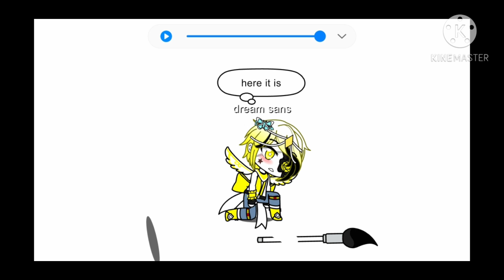why is ink brush so heavy